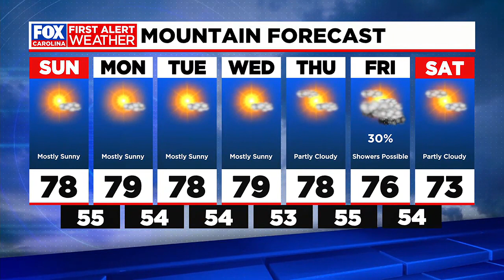Bryan's Saturday night forecast